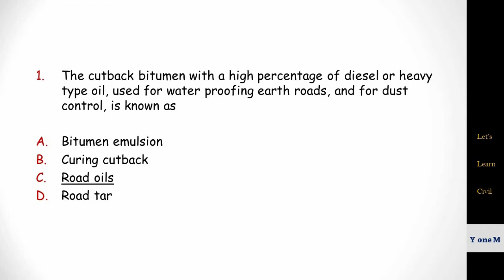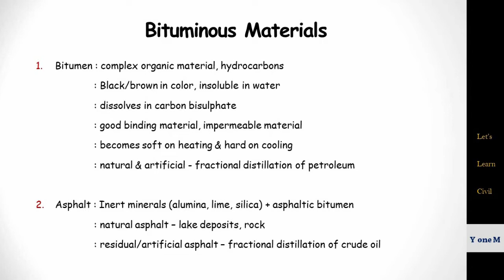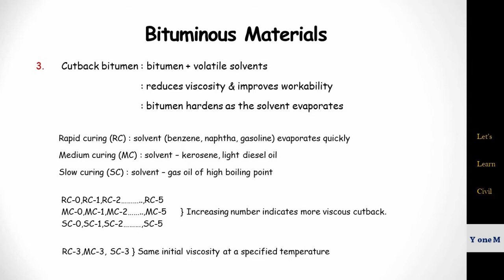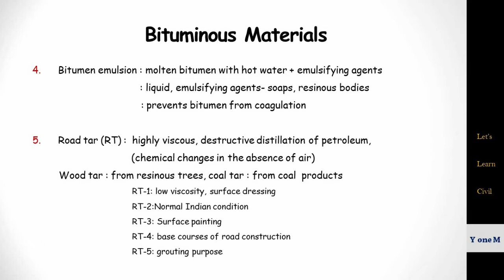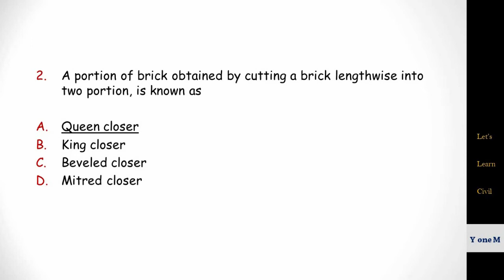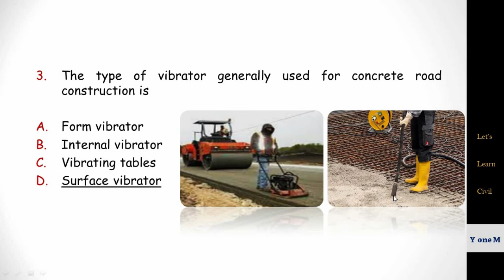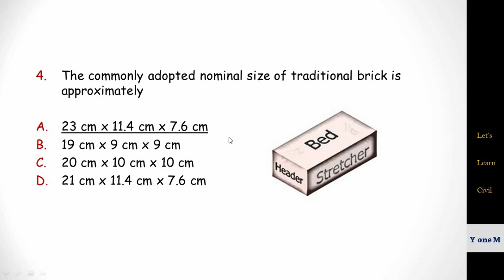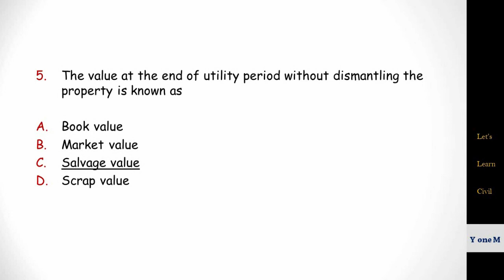Random Questions | Kerala PSC | Civil Engineering | Malayalam | AE & OVERSEER Grade 1, 2 & 3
🎉 Today Y one M is introducing the # KPSC Random Questions Segment for all the Civil Engineering students waiting for Kerala Psc Exams.🎊

Let's learn Civil Engineering by previous year questions !! ☺️😊😊